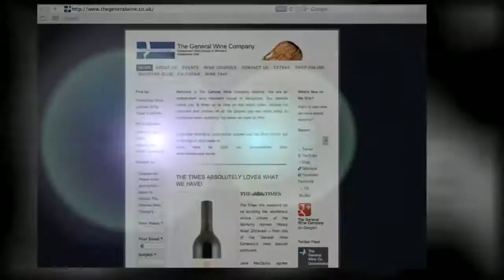Interview with Niel Groenewald from Bellingham%2C South Africa